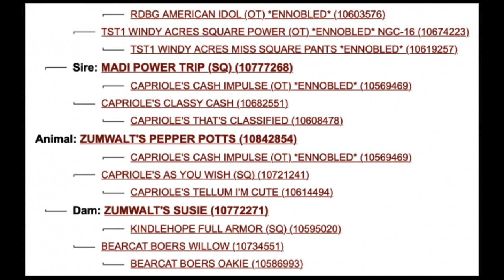Zumwalt Lot 2